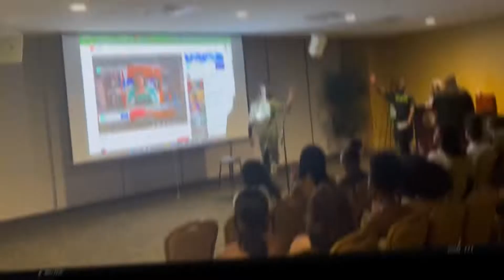Kush Widakae Performing Live at USF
Kush Widakae performing his song “My Love” for USF students in the Marshall Center on March 8th 2022